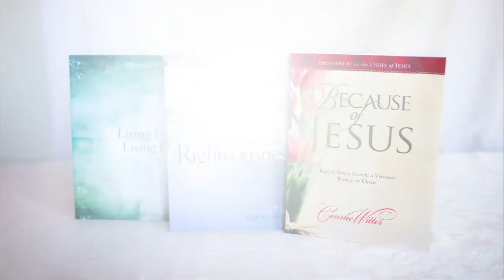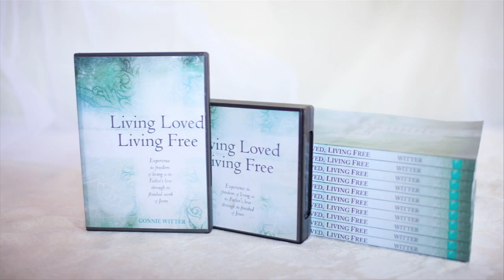BOJ 163 Galatians week 4 part 1 022518 HD 720p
This message is week 4 of Connie Witter's Bible study on Galatians. The title of the series is "Forsaking Religion Embracing Relationship." For more information on Bible studies by Connie Witter go